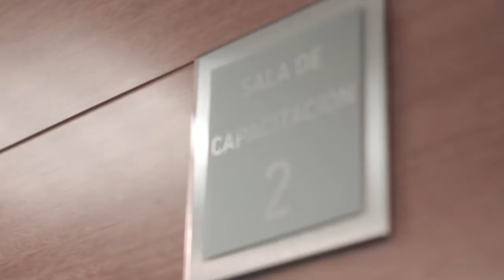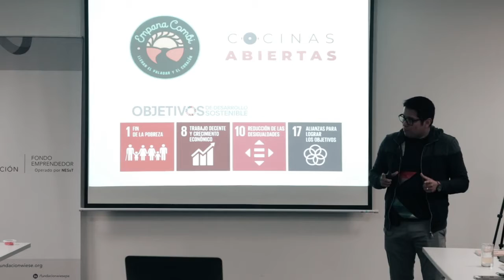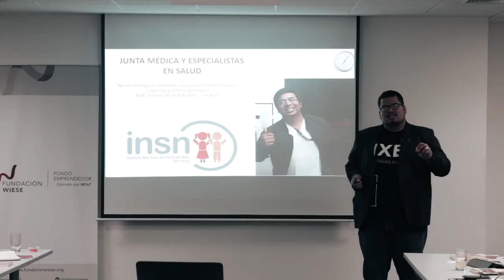FUNDACIÓN WIESSE - FONDO EMPRENDEDOR